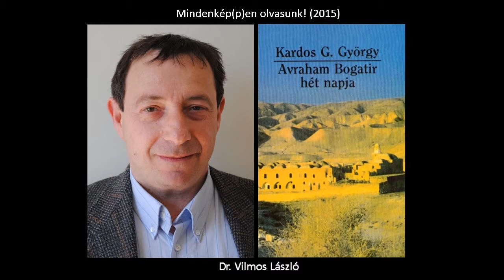Dr. Vilmos László - Mindenkép(p)en olvasunk! (2015)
Könyvajánló: Dr. Vilmos László, egyetemi docens
PTE BTK Történettudományi Intézet, Ókortörténeti Tanszék, tanszékvezető-helyettes
Ajánlja: Kardos G. György: Avraham Bogatir hét napja.  Budapest : Magvető, 2005
PTE Egyetemi Könyvtár és Tudásközpont,  2015. november 12.